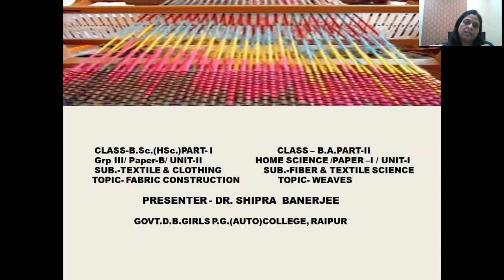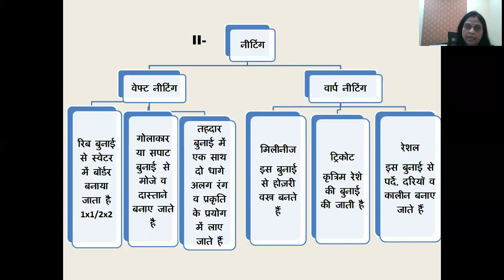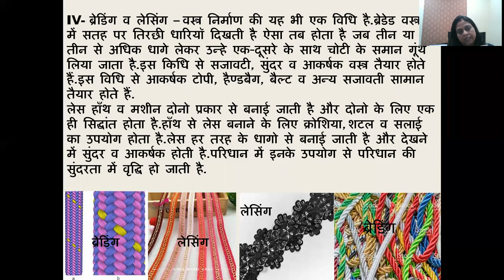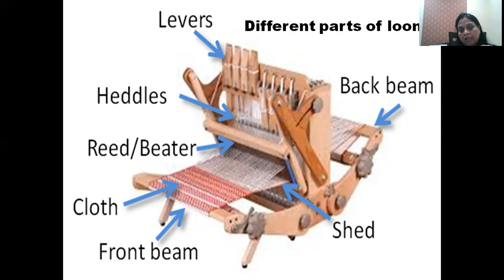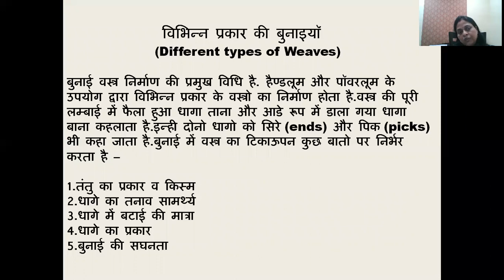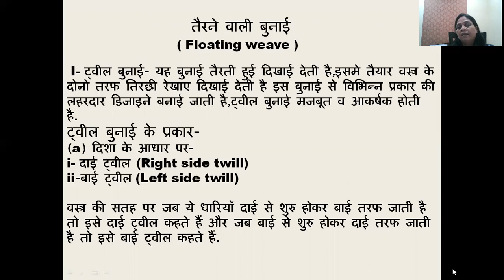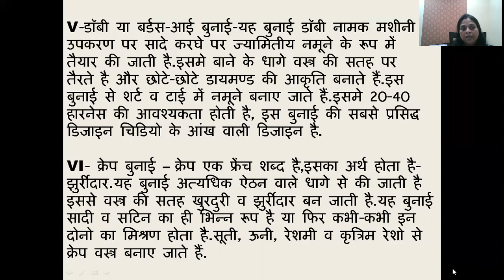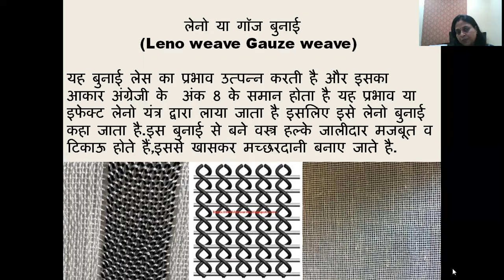Lecture for BSc.part-I & B.A.part-II.. TEXTILE SCIENCE.. FABRIC CONSTRUCTION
Dr.Shipra Banerjee